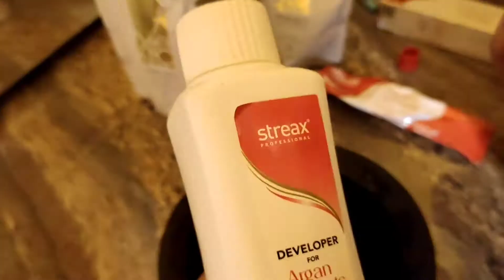দিল্লি যাবার আগের দিন - My first Vlog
আমি মেকাপ আর্টিস্ট। সেটা তোমরা সবাই অলরেডী জেনেছো।  হেয়ার স্টাইল টা আরো ভালো ভাবে শেখার জন্যে চললাম দিল্লি। ওখানে গিয়েও vlog বানাবো তোমাদের জন্যে।

আর আজ সেই প্রস্তুতি শুরু করে দিলাম । ব্যাগ পত্র তো সব গুছানো হবেই। তবে সবার আগে নিজের হেয়ার টা smoothing করালাম নিজের এক স্টুডেন্ট কে দিয়েই। সেটাই এই ভিডিও তে তুলে ধরেছি।

যাতে পরের ভিডিও গুলো করতে আর ও এনার্জি পাই আমি। আর তোমরা কি রকম ভিডিও দেখতে চাও plz আমাকে কমেন্ট করে বলো। আমি টার উপরে ভিডিও বানাবো।

আমার Instagram id- SIMPLE NUDE MAKEUP LOOK

Simple nude Makeup look কি করে খুব সহজেই করতে পারবে step by step video টি তে দেওয়া আছে।video ta কোথাও স্কিপ না করে পুরো টা দেখো ।